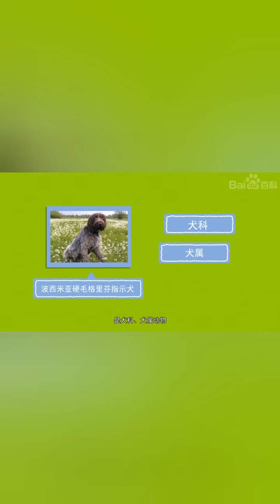【秒懂百科】原来波西米亚硬毛格里芬指示犬长这样